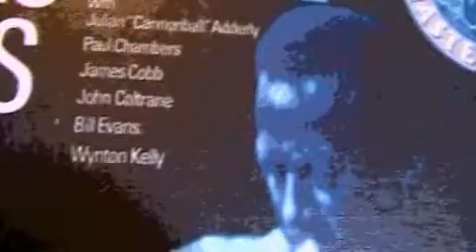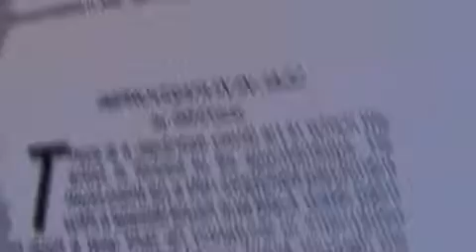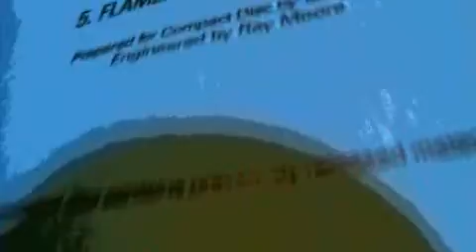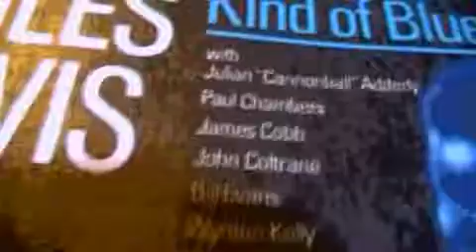A Kind of blue in my room